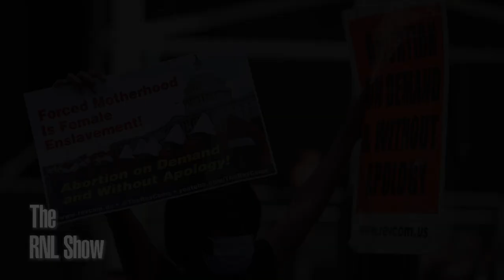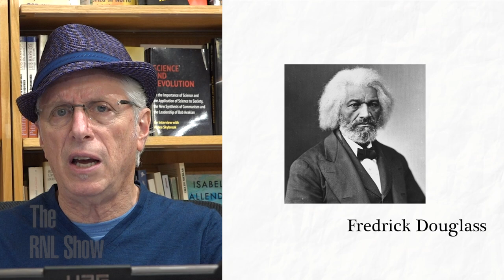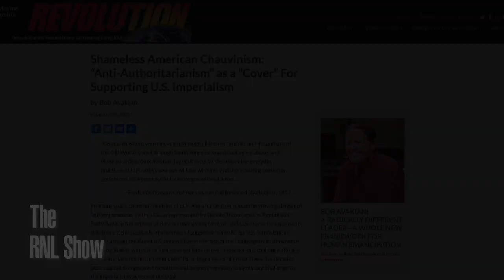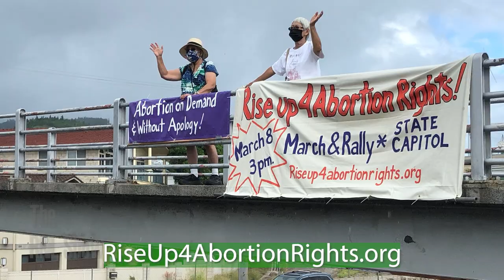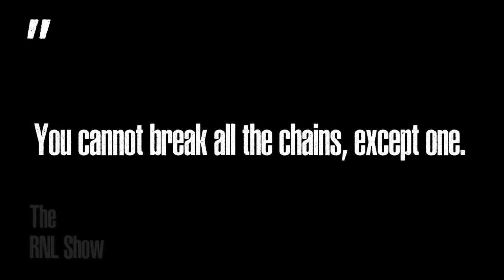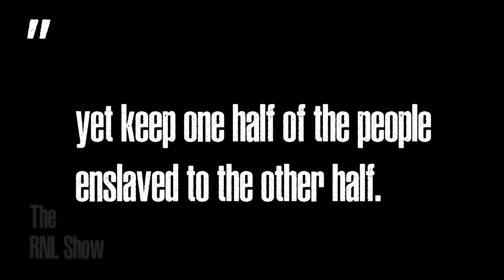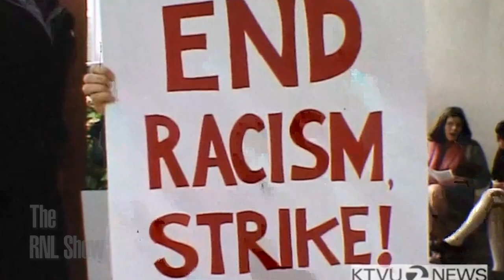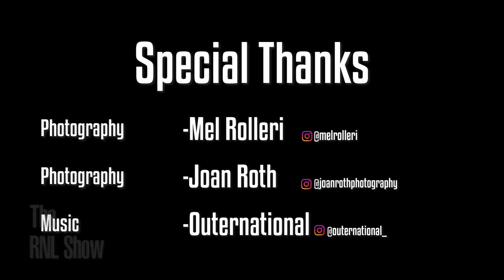MARCH 8: RISE UP 4 ABORTION RIGHTS! | Plus: USA #1 in Imperialist Wars, Invasions & Occupations!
TABLE OF CONTENT:
0:00 Andy Zee on Biden's SOTU & the ideological poison and shameless American chauvinism
12:43 Powerful Speak Out For Abortion Rights Feb.27th
27:31 Andy Zee and Sunsara Taylor on GOING ALL OUT FOR PROTESTS March 8: International Women's Day!
39:44 Bob Avakian: RACISM, WHITE KIDS NEED TO LEARN ABOUT IT
45:45 Outernational: Free Women (music video)

ARTICLES & MEDIA CITED:
SOMETHING TERRIBLE, OR SOMETHING TRULY EMANCIPATING: Profound Crisis, Deepening Divisions, The Looming Possibility Of Civil War—And The Revolution That Is Urgently Needed A Necessary Foundation, A Basic Roadmap For This Revolution

WE REFUSE TO LET THE U.S. SUPREME COURT DENY WOMEN’S HUMANITY AND DECIMATE THEIR RIGHTS!

BAsics, from the talks and writings of Bob Avakian

RACISM—WHITE KIDS NEED TO LEARN ABOUT IT by Bob Avakian